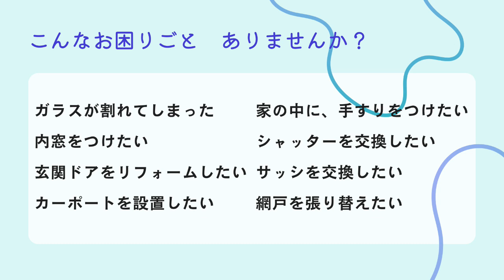【ツナガルラジオ】2024-06-23